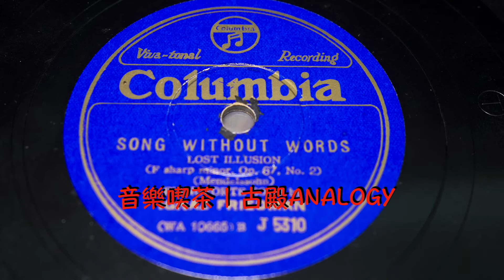富利德曼演奏「失去的幻影」Ignaz Friedman Plays Mendelssohn Song Without Words "Lost Illusions" | 音樂喫茶 | 古殿ANALOGY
富利德曼演奏無言歌「失去的幻影」 Ignaz Friedman Plays Mendelssohn Song Without Words "Lost Illusions" | 音樂喫茶 | 古殿ANALOGY

「古殿樂藏」企劃製作

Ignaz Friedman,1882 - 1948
伊格納茲 富利德曼

Mendelssohn Song Without Words "Lost Illusions" Op.67-2
孟德爾頌：無言歌「失去的幻影」

1930年9月16日英國倫敦錄音

播放唱片：Victor/ Japan/ 78s/ J-5310 B
播放設備：VICTOR/ USA/ Victrola CREDENZA

VICTOR Victrola CREDENZA

1925年留聲機之王

二十世紀最輝煌燦爛的留聲機銘器！
留聲機黃金時代最巔峰的代表！

VICTOR Victrola CREDENZA

電氣錄音正式商業化之後，為求能完整重播，特別設計打造的一台劃時代的留聲機，是史上第一台能播電氣錄音頻寬的留聲機。當年以豪華傢俱造型設計，使用最高級紅木手工打造，內鑲當年科技最高端的聲音傳輸技術，特殊鍛造的巨大號角，可以播放出令當年人讚嘆的5000Hz~100Hz頻寬的聲音，讓演奏者的錄音，更真實地呈現在人前，另外所有的播放機具，如：唱臂、唱頭、金屬支架，轉速鈕等，都是純銅鑄造，表面的黃金般色澤，更增銘器般的輝煌氣魄！無論從工業的藝術設計，還是聲學重播的聲音質感，其從1925年發表至今歷93年，仍然是難以超越的經典，說他是：「留聲機之王」，一點也不為過！他是所有追求聲音與音樂的藝術歷史文化收藏家心中，超夢幻的逸品！